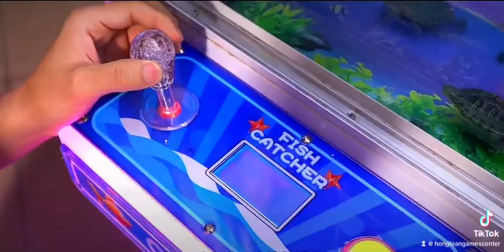Máy câu cá - Máy Gắp Thú - Fish catcher game machine สวนสนุก doll machine - 娃娃机 娃娃机 起重机